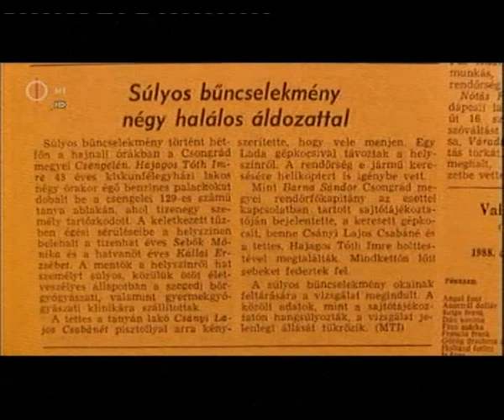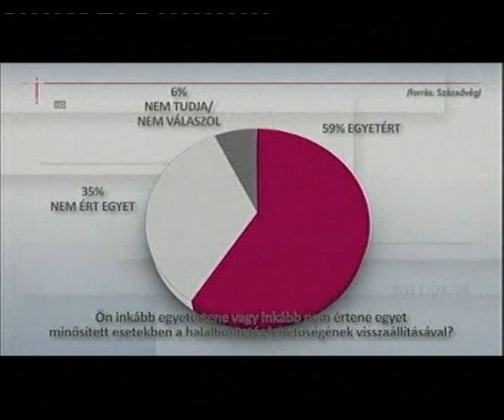Szita Bence ügye és a halálbüntetés_2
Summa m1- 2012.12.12